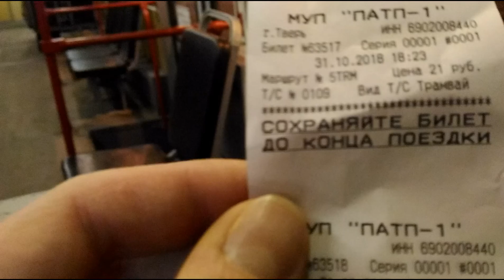Видеоблог истории Твери. Агония Тверского трамвая. 31.10.2018